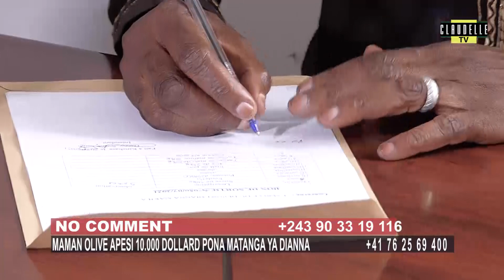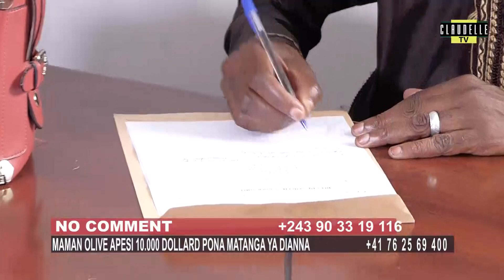URGENT: (NO COMMENT), MAMAN OLIVE APESI 10.000 DOLLARD PONA MATANGA YA DIANNA MAKILA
BOYAKA MAKAMBU KEN MPIANA ALOBI